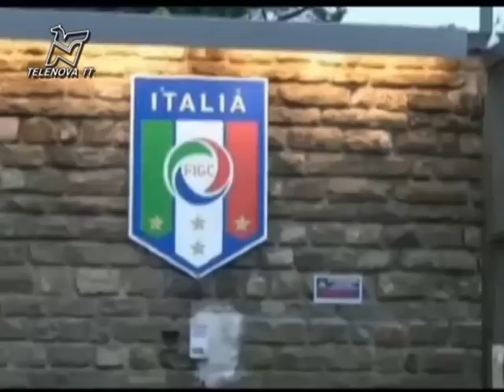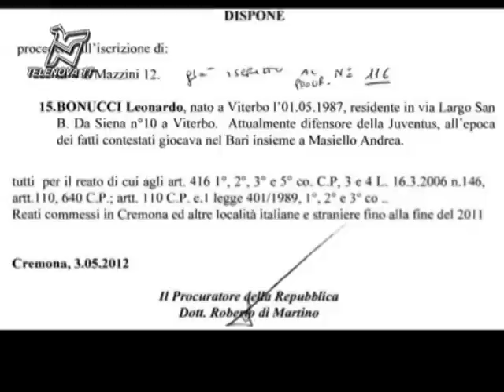Buffon, ipotesi scommesse vietate. Prandelli: "Gli indagati? 50 sfigatelli"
La Guardia di Finanza di Torino ha ipotizzato l'effettuazione da parte di Buffon di scommesse vietate per 1.5 milioni. Intanto il C.t. definisce "40-50 sfigatelli" i calciatori finiti nel mirino delle Procure di Cremona, Bari e Napoli.